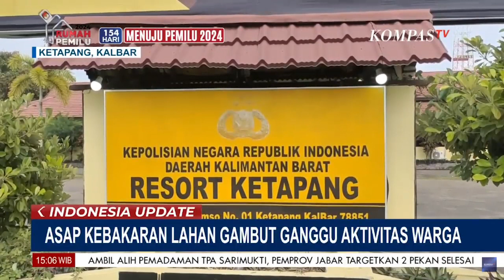10 Orang Jadi Tersangka Kebakaran Lahan Gambut di Kalimantan Barat